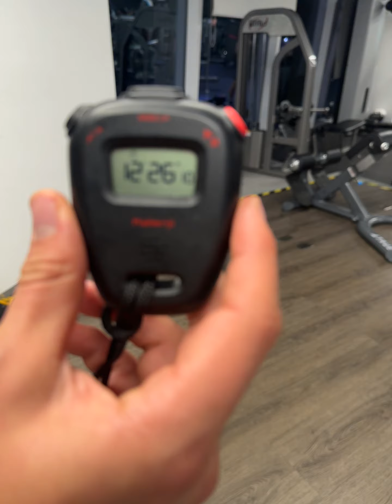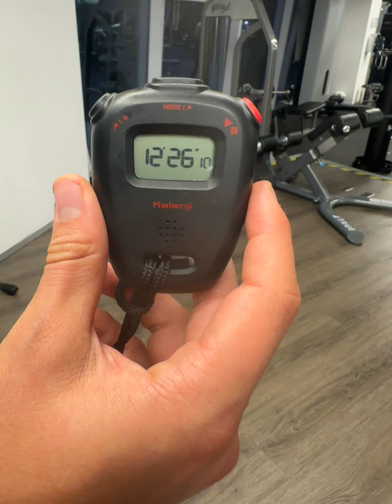DÍA 292 Haciendo 1 FLEXIÓN+ por CADA DÍA | COMPLETO SIN EDICIÓN | GyMMy